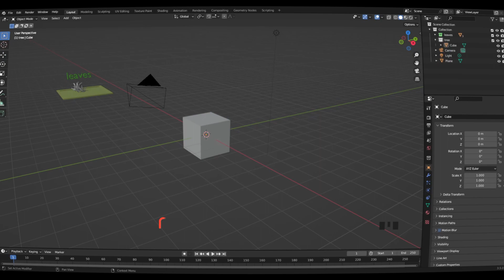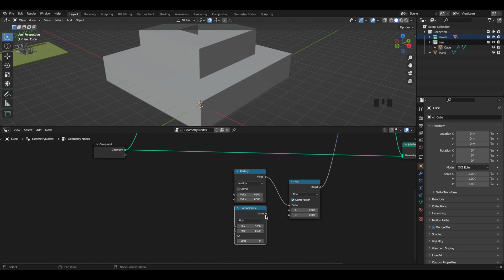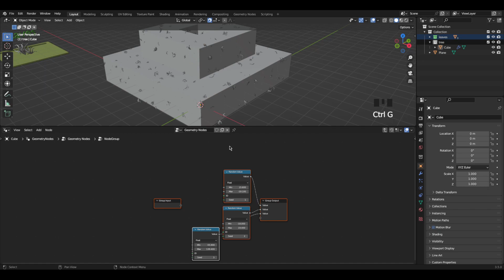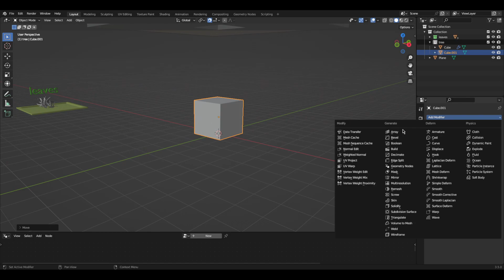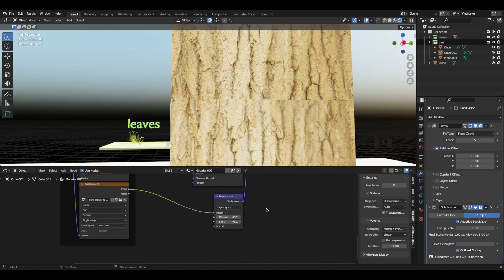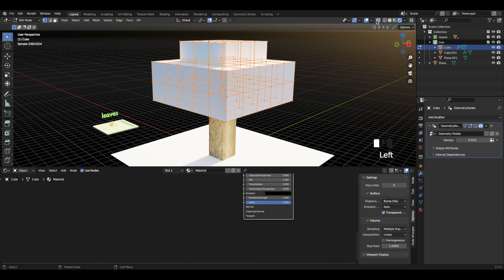Creating a realistic Minecraft Tree In 6 Min with Blender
Welcome to Malikose Studio! In this exciting video, we delve into the world of Minecraft modeling and showcase the incredible process of creating realistic tree leaves using Blender 3.5's revolutionary geometry nodes. Join us as we unlock the secrets of this powerful tool and guide you step-by-step through the creation of Minecraft tree leaves that are truly lifelike.

Learn the techniques and tricks that will bring your Minecraft builds to a whole new level of realism and detail. this tutorial will empower you to master the art of modeling tree leaves in Blender 3.5.

Your Malikose.